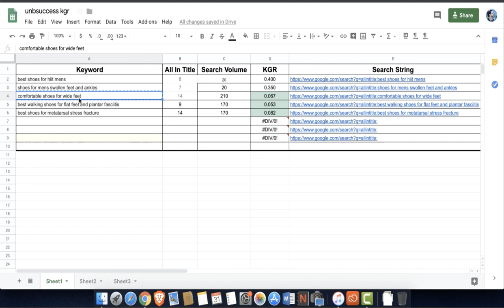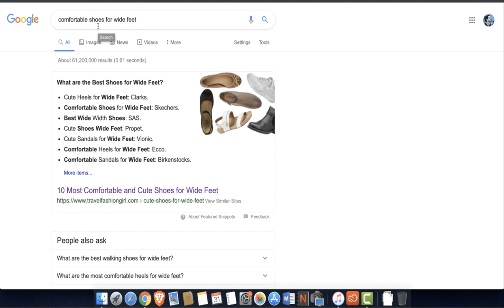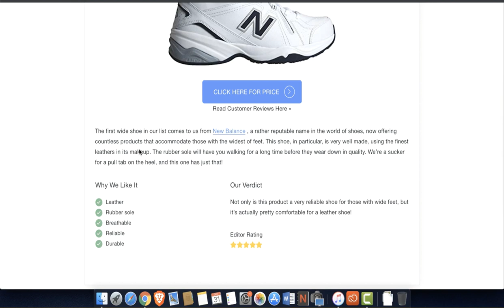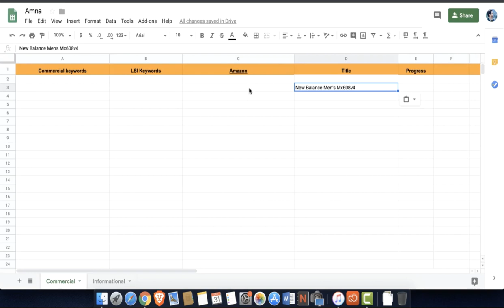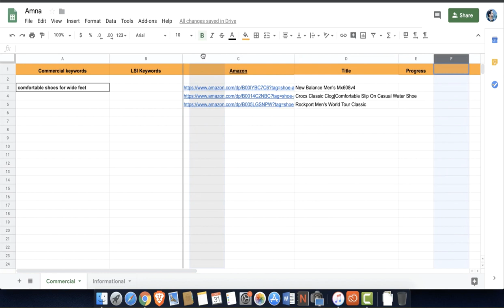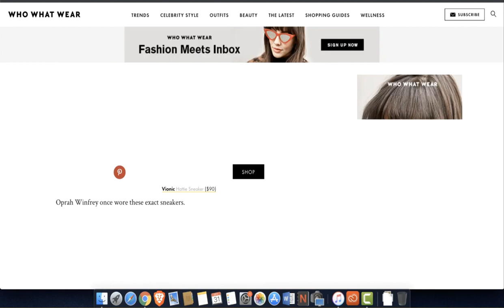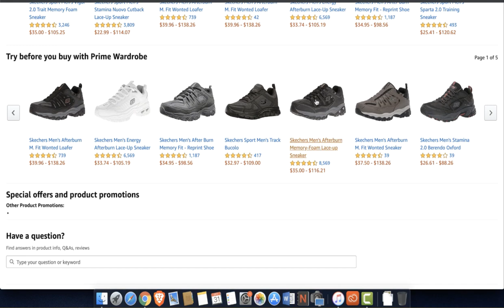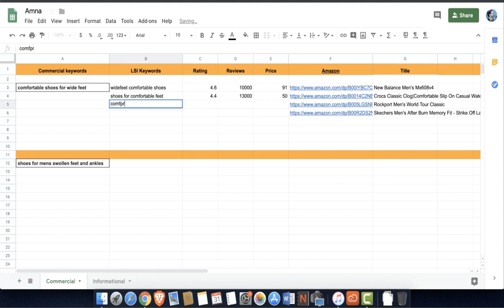How To Choose The Best Affiliate Product For Your Blog| Amazon Affiliate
SCAM SCAM SCAM:
A2hosting scamed me for $2300, so i hoghly recommend you to buy hosting from Siteground:
They are Legit:
SiteGround Hosting For Free | Get 3 Months hosting for $1 Only